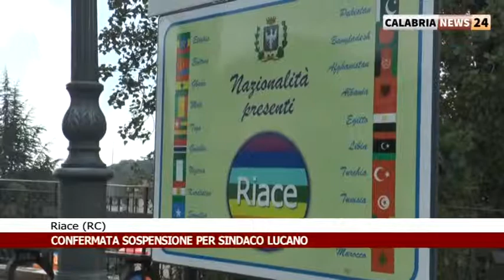RIACE (RC): CONFERMATA SOSPENSIONE PER IL SINDACO MIMMO LUCANO